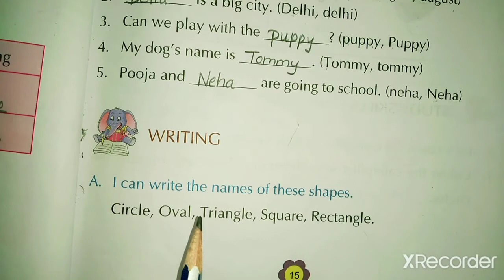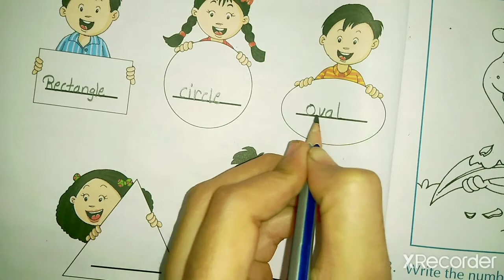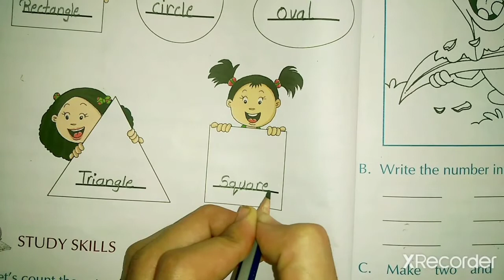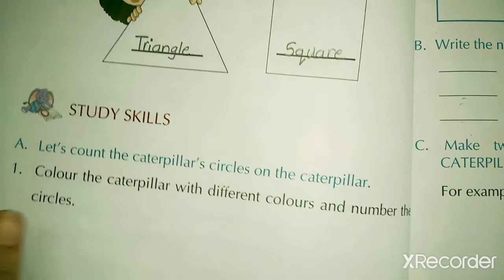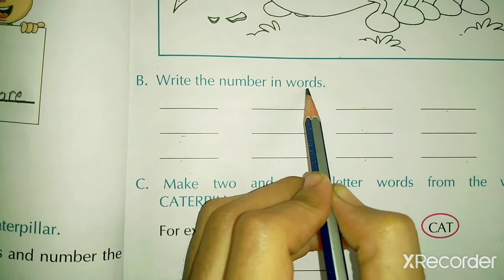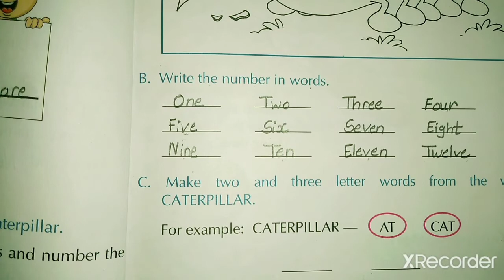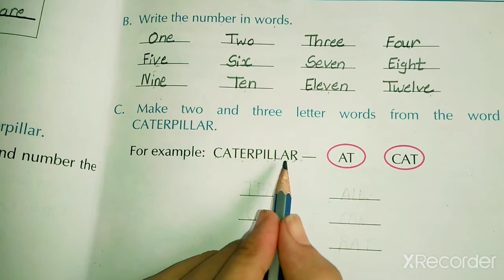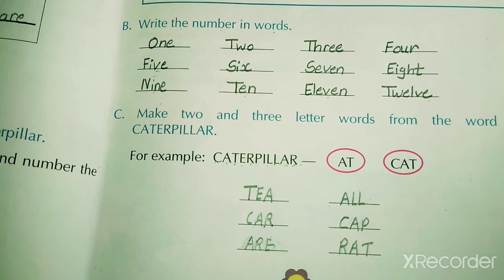STD-1 ENGLISH UNIT-1 (MY DOG AND HIS BALL) PART-5 (ENG MED)